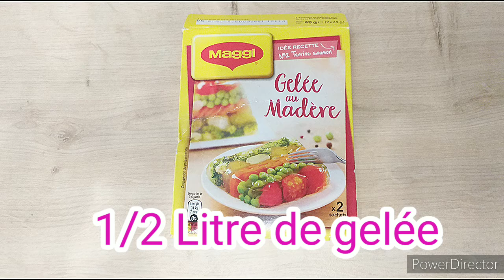Recette pâté en croûte : 2 volailles et poivre vert 🍗🍗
Pour un moule de 40 cm environ 10-12 personnes:

 pour la farce:
 250 g de filet de porc
 250 g de filet de canard
200 g de filet de poulet
400 g de poitrine de porc haché
90 g de vin blanc
35 g d'Armagnac
40 g de fondue d'oignons
un mélange d'épices composé de:
 9 g de sel
2 g de sucre
10 g de poivre vert moulu et
1 g de 4 épices

 il vous faudra également environ 150 g de pistaches

 pour la farce fine :
40 g de poulet
40 g de crème
3 g de sel
1 g de poivre

1/2 l de gelée

cuisson 30 minutes à 180°C
puis couvrir et rajouter 10 minutes